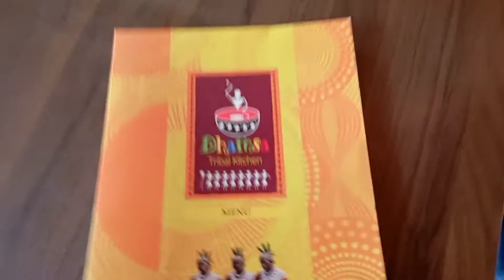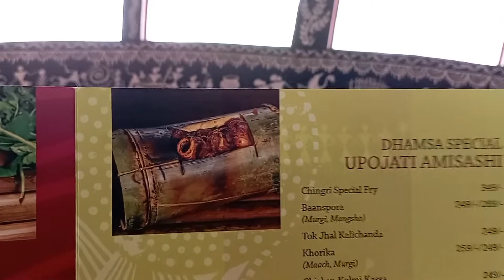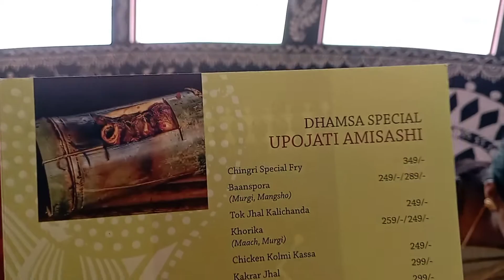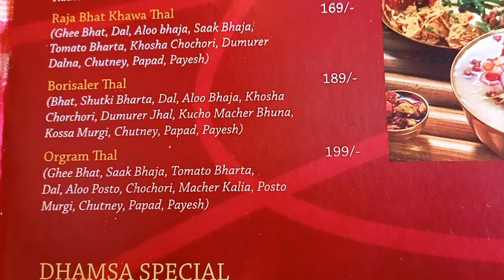Dhamsa tribal kitchen|detailed food review|cheapst bengali thali in kolkata|Surprising vlog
Dhamsa tribal kitchen|detailed food review|cheapst bengali thali in kolkata|
# dhamsa tribal kitchen
Dhamsa tribal kitchen
online booking
# Dhamsa online booking
dhamsa online reservation
cheapst bengali thali in kolkata
# kolkata
food vlog
surprising vlog

notice online booking facility has been started via book my show from 5th Augt
booking starting from rs 20/

time-lunch 12noon
kashmir vlog
eidmubarak vlog 22
food atm